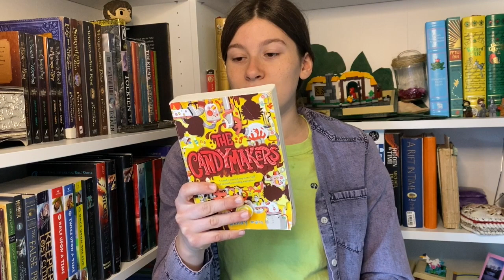Book Review for The Candymakers and The Candymakers and the Great Chocolate Chase By Wendy Mass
Obviously I haven't been posting a video daily and I apologize for that! I will do my best to still post consistently, however. Today's book review is for The Candymakers and The CandyMakers and the Great Chocolate Chase both written by Wendy Mass.